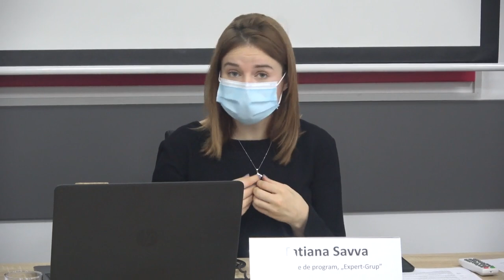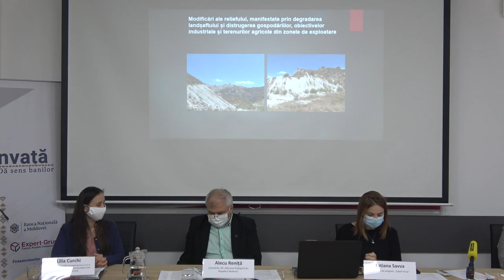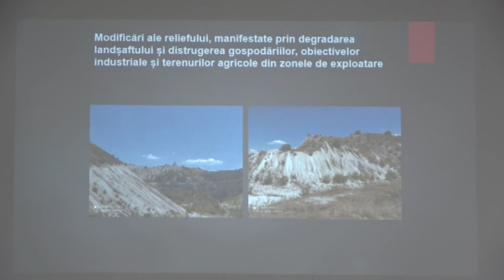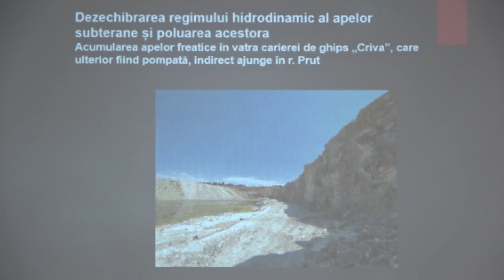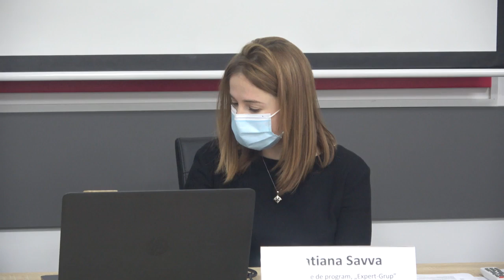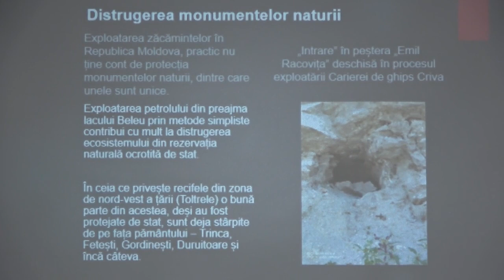Conferința de presă organizată de Centrul Analitic Independent „Expert-Grup” cu tema „Câștigăm sau p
Conferința de presă organizată de Centrul Analitic Independent „Expert-Grup” cu tema „Câștigăm sau pierdem? Problemele majore de mediu generate de exploatarea resurselor minerale în Republica Moldova”